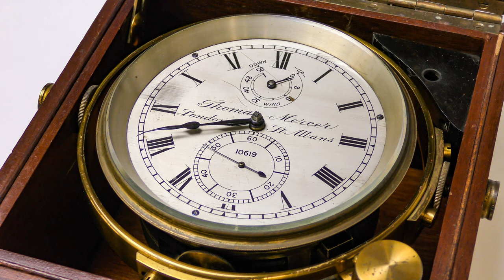In Action: Thomas Mercer Boxed Ship's Chronometer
Sells October 26th, 2019.

Visit SoulisAuctions.com for this item and more.